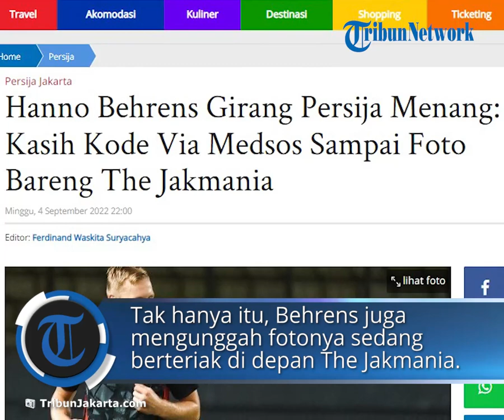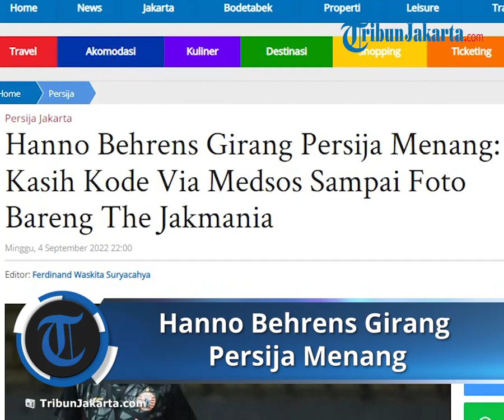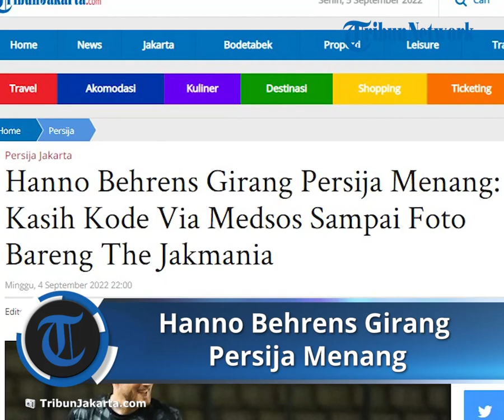Girang Persija Menang, Hanno Behrens Beri Kode Via Medsos sampai Foto Bareng The Jakmania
TRIBUN-VIDEO.COM - Penggawa Persija Jakarta asal Jerman Hanno Behrens tak bisa menyembunyikan perasaaannya saat Macan Kemayoran menaklukkan Bhayangkara FC.

Mantan pemain Hansa Rostock itu memberikan kode skor lewat instagram pribadinya @hannobehrens18.

Dalam unggahan itu, ia memposting foto bersama skuat Macan Kemayoran di Stadion Patriot Candrabhaga, Bekasi, Minggu (3/9/2022).

Selain itu Hanno juga menuliskan caption +3 yang bila ditambah dengan angka di akun instagramnya yakni 18 maka jumlahnya 21.

Angka 21 yakni skor Persija Jakarta mengalahkan Bhayangkara FC yakni 2-1.

Dua gol Persija Jakarta dihasilkan dari sundulan kepala bomber asal Republik Ceko, Michael Krmencik, pada menit ke-13.

Sementara, gol Bhayangkara FC lewat Dendi Sulistyawan di menit 10.

Tak hanya itu, Hanno Behrens juga mengunggah fotonya sedang berteriak di depan spanduk bergambar dirinya serta The Jakmania.

Ia pun berterima kasih kepada The Jakmania yang mendukung Persija Jakarta.

"Terima kasih banyak," tulisnya.

Unggahan Hanno Behrens itu mendapatkan reaksi dari The Jakmania.

Mereka membanjiri unggahan Hanno Behrens.

Artikel ini telah tayang di TribunJakarta.com dengan judul Hanno Behrens Girang Persija Menang: Kasih Kode Via Medsos Sampai Foto Bareng The Jakmania,